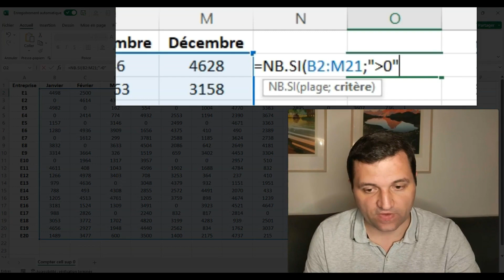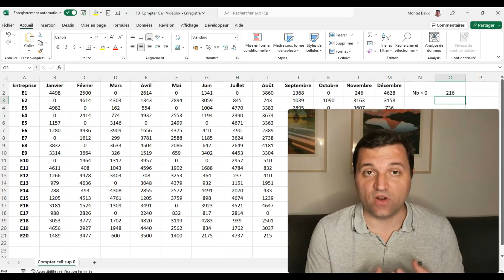Excel comment COMPTER le nombre de cellules supérieures à zéro ? 😇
Compter le nombre de cellules dont la valeur est supérieure à zéro.
Quelle fonction Excel utiliser pour compter ce nombre ? Si tu réalises cette opération à la main, tu peux y passer des heures. Mais grâce à la fonction NB.SI, tu vas y passer dix secondes. Démonstration dans cette vidéo pour apprendre comment utiliser Excel pour compter le nombre de cellules supérieures à zéro.

✔Dans la même série, si tu veux compter le nombre de cellules vide, regarde la vidéo  :

00:00 : Introduction
00:30 : Démonstration fonction NB.SI()
01:19 :Outro

👨‍🎓Qui suis-je  ?
Alors si tu veux devenir excellent, suis moi !